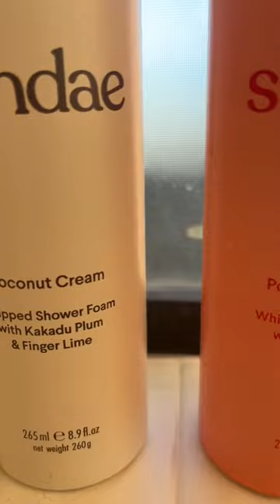A short story about a girl who fell in love with Sundae 🍒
@maely.ouday starts off with Cherry On Top which has fragrance notes of pink cherry blossom, honey, ylang ylang and peach. ❤️